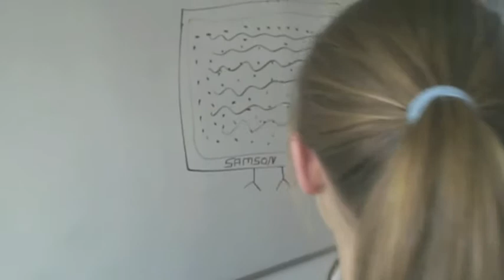Buitenspeeldag : Van binnen tot buiten !